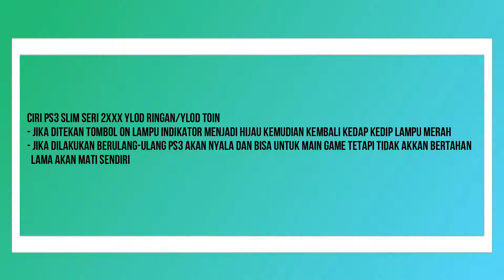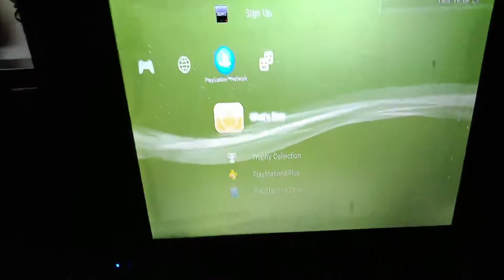PS3 SLIM YLOD TOKIN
MEMPERBAIKI PS3 SLIM SERI 2XXX YLOD TOIN DENGAN 2 BUAH TANTALUM

FIX THERE HAS BEEN A PROBLEM WRITING TO DESTINATIN HARS DISC DRIVE DENGAN HARD DISK LOW LEVEL FORMAT :